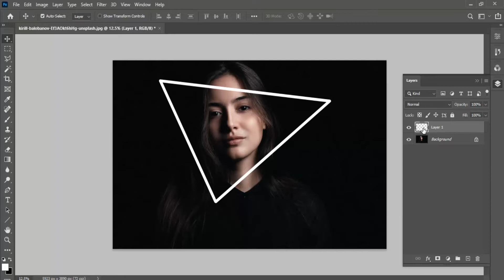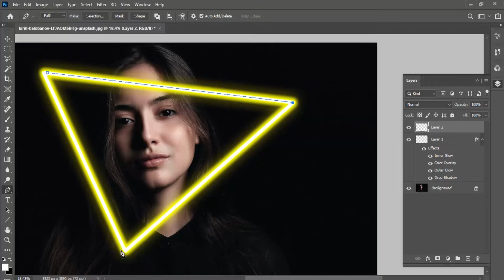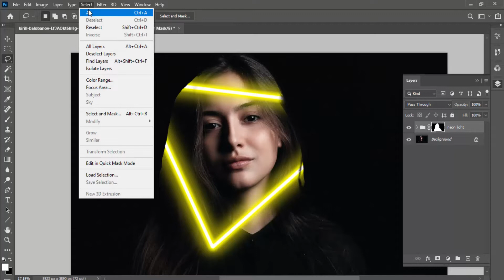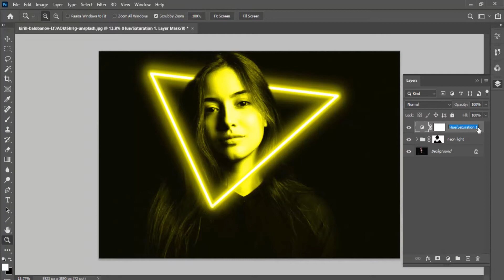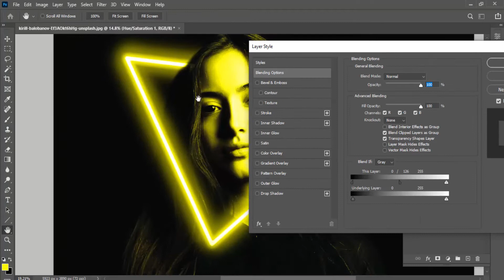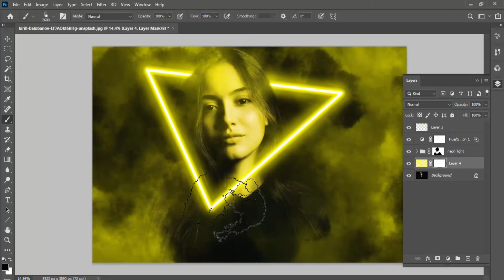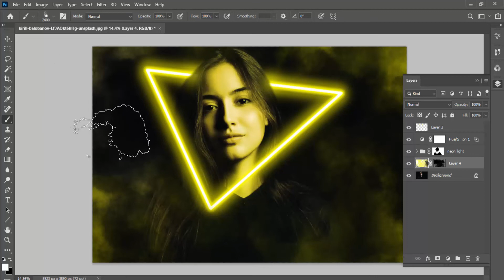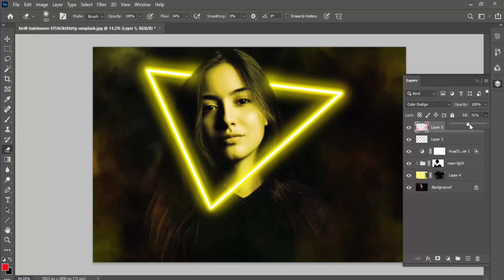How to create Neon Glow Light Effect in Photoshop | Photoshop Tutorial | AbiCreatess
Hello everyone. Welcome to AbiCrreatess. Today we will learn that how we create neon glow light effect in photoshop. photoshop tutorial of making neon light effect in photoshop in very few steps.

1. neon light effect
2. photoshop
3. adobe photoshop
4. neon glow effect photoshop
5. neon light effect photoshop
6. neon light photoshop
7. neon glow photoshop
8. neon light effect video
9. photoshop neon glow effect
10. neon light photo effect

If you want to share your artwork and discuss the Facebook

My name is Abdullah Zaheer, and I am a  Graphic Design  having experience of 6+ years. I've started this training for anyone who wants to learn Graphic Designing for FREE in a professional way.

Here you will learn Adobe photoshop Complete Course in Urdu / Hindi.